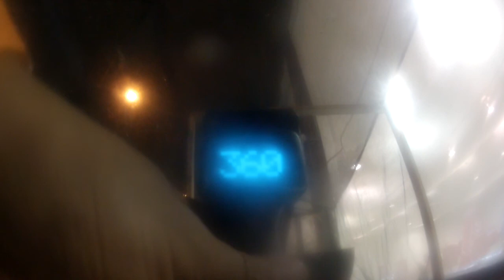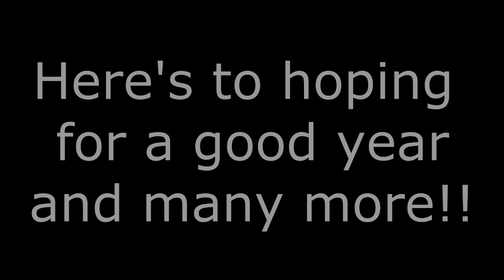Fails of 2013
Just a quick mash-up of the fails from 2013.
It's a new year!